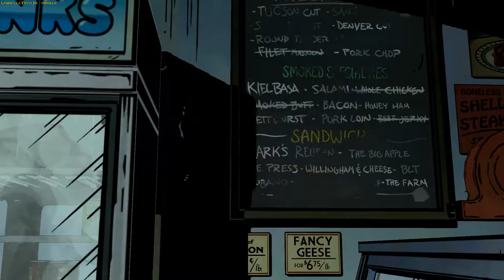The Wolf Among Us - Season №1 Episode №4 (rus)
The Wolf Among Us is a great detective where we have to play in the open spaces of Febltown for the sheriff Bigby Wolf and solve riddles related to a series of mysterious events that occur with the characters of various fairy tales.
This game is perfectly worked out and thought out. It is immediately evident,
that the studio TellTaleGames came to its elaboration with special diligence. They created a beautiful detective story that inspires others to create something similar. It is rare to find a detective who would be on equal terms with The Wolf Among Us